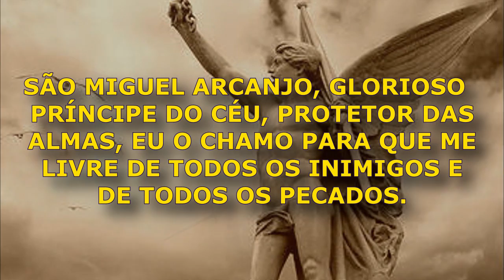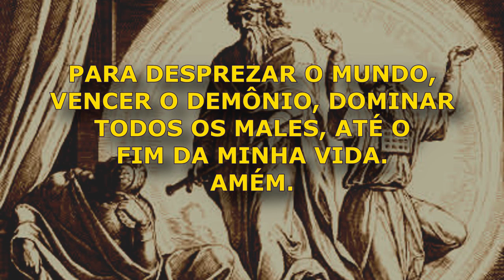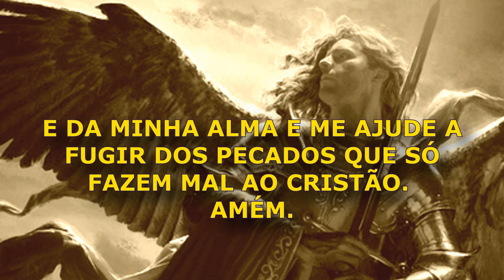Oração dos três anjos poderosos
Nesta oração o devoto invoca a proteção dos três arcanjos guerreiros : Miguel, Gabriel e Rafael. É uma oração de fé e proteção para toda a família.